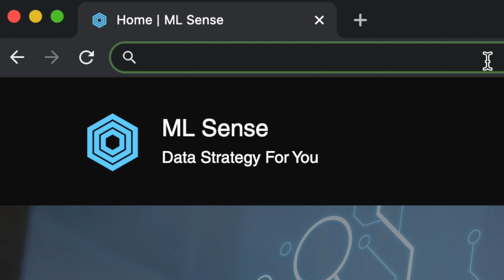Can Data Give Us All The Answers Without Us Asking The Right Questions? | Data Problems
There is a misunderstanding in the industry
that you can simply throw data at data scientists
and they will figure out all the problems
and they'll figure out all the answers
without anyone telling them anything about
the domain knowledge within the company,
because they can simply query the data and see
what the data tells us.
Let me break the news to you, that is not how it works.
It doesn't work.
In fact, you can't simply expect data scientists
to solve or give you the right answers
to the questions you have without them knowing
intimately the domain knowledge of that company,
of that industry.
You can't simply just expect AutoML
or auto-machine learning of any service,
be it Microsoft or Google or AWS,
to give you the answers.
That's not gonna happen.
Another thing, which is really important,
you have to ask the right questions.
You can't simply
not ask the questions and expect the data scientists
You have to know what you want to know
and only then, you can actually solve that problem
that you're looking for.
Data is your orb.
Data is your crystal ball.
It will give you the answers.
However, you have to ask the right questions.
And when you do, when you do ask the right questions,
data will give you answers which are extremely powerful,
extremely beneficial, and extremely profitable
that you will know that you know what,
this is exactly what I want to be doing more.
And we need to be asking the right questions even more
so we can get the right answers even further.
And this is the right approach of doing data science
and creating a data strategy and having a data program
within your company or within your group.
So I hope you find my insight useful.
And what I would like to say is that
if you disagree with this,
a discussion about this.
And also, if you are interested in knowing
how to ask the right questions,
drop me a message on LinkedIn.
Let's talk about this and I can help you
as much as possible try to understand
how to form a data science problem and then get
the right answers that you are looking for.
This is Zain, and I am a data strategy consultant.
If you are looking to solve your data problems
and you're not sure where to get started,
If you are looking for help in understanding
how to put a data science problem together
and how to find the answers using the data
you might actually have in your company,
then we need to talk.
I serve small- to medium-sized companies.